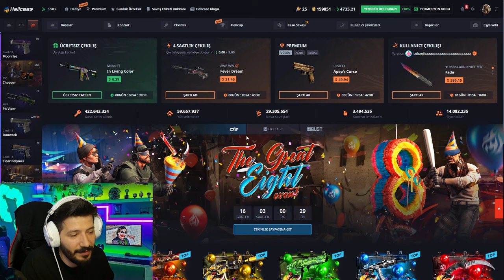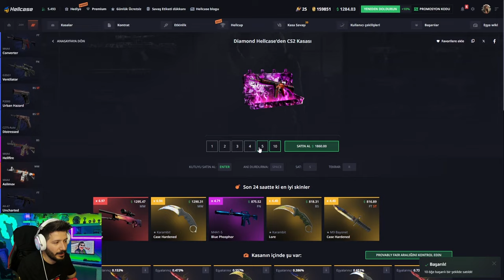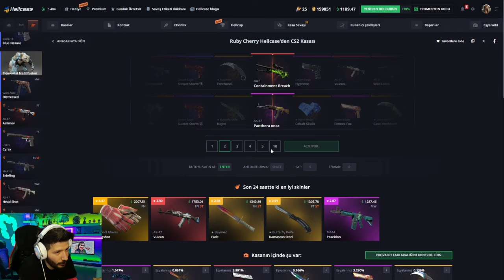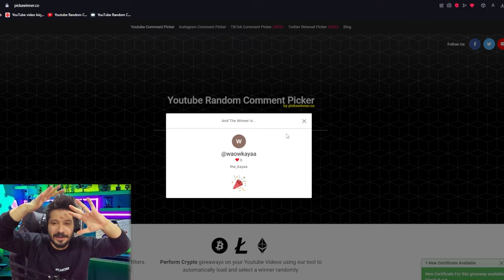EN HIZLI 400 DOLAR KATLIYORUZ Hellcase Promo Code giveaways